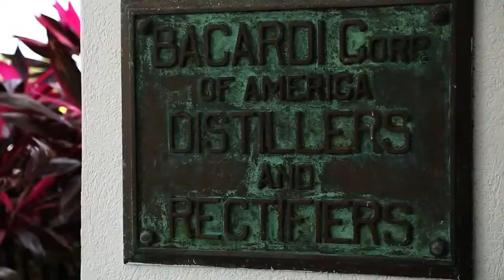Tour the Bacardi Distillery in San Juan with Royal Caribbean